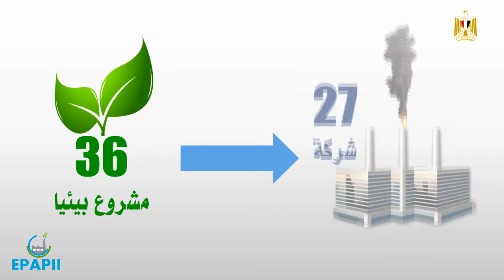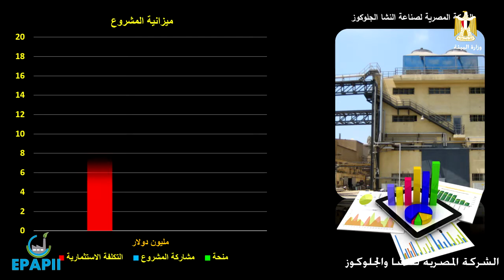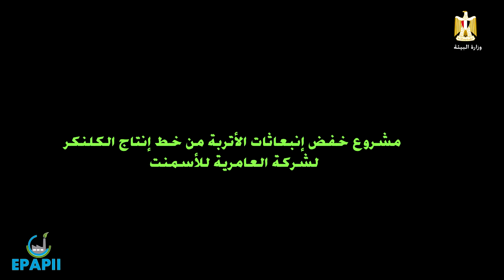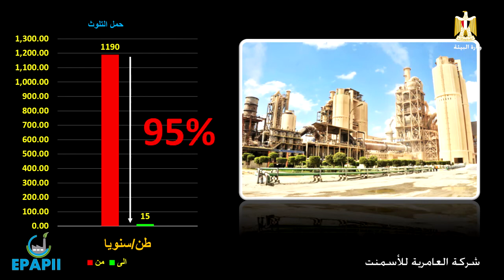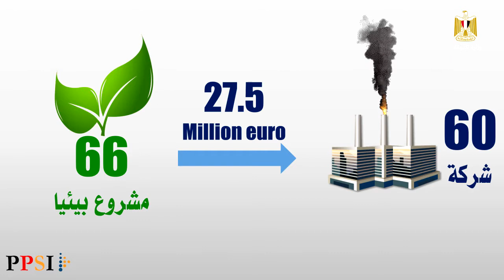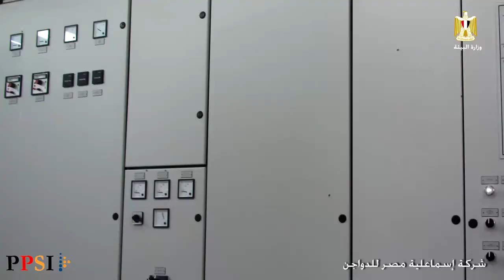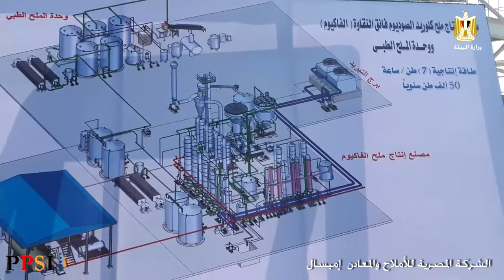وزارة_البيئة | انجازات مشروع التحكم في التلوث الصناعي بوزارة البيئة